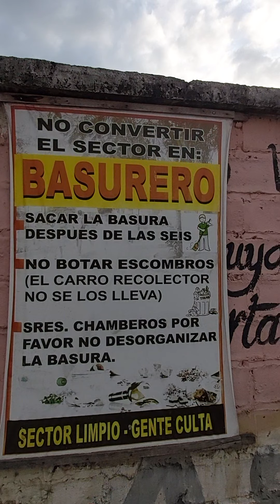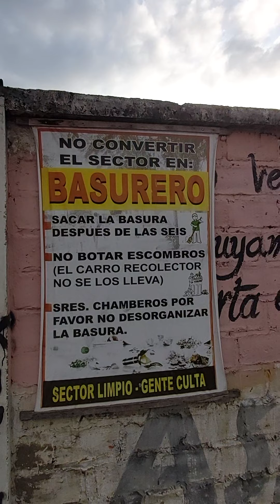el inspector del municipio